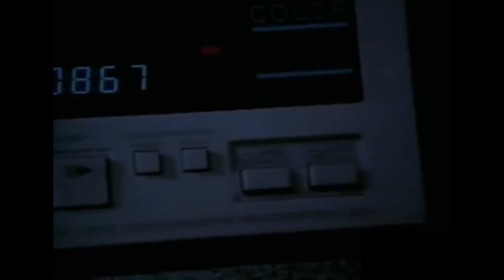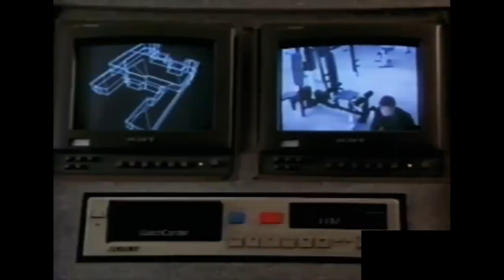Up All Night Review #148: Night Eyes 2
Judging from the title you know where this is going as a poor security guard breaks up a marriage between a foreign diplomat and his wife in 1992's Night Eyes 2. Directed by Rodney McDonald the film stars Andrew Stevens, Shannon Tweed, Tim Russ, Richard Chaves, Geno Silva, and John O’Hurley.